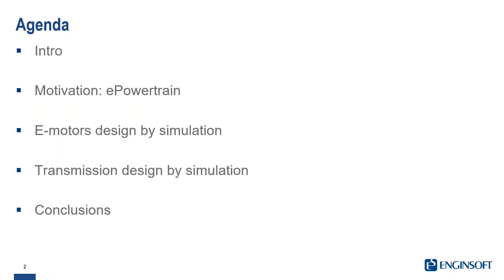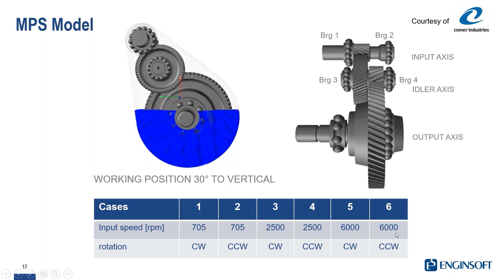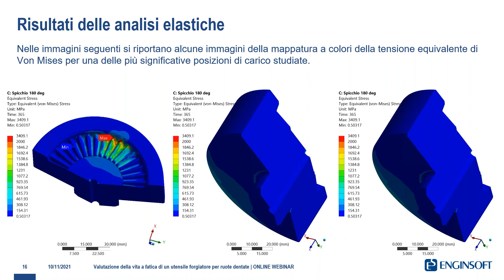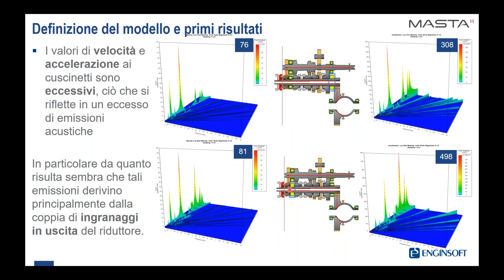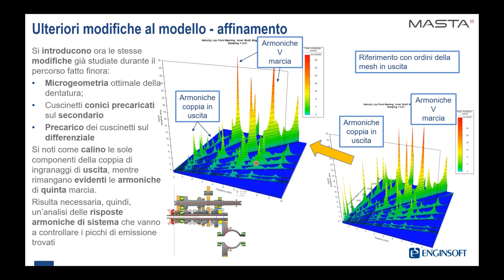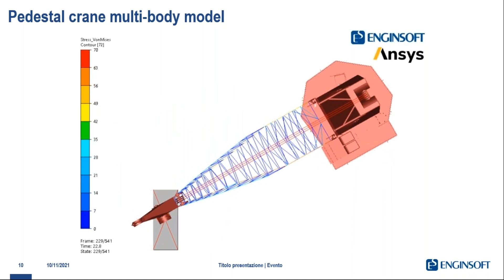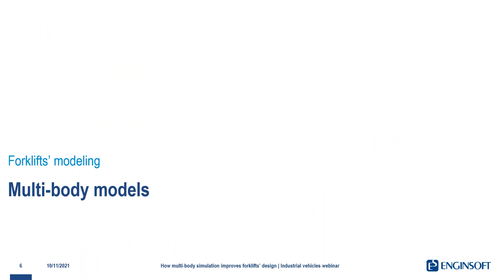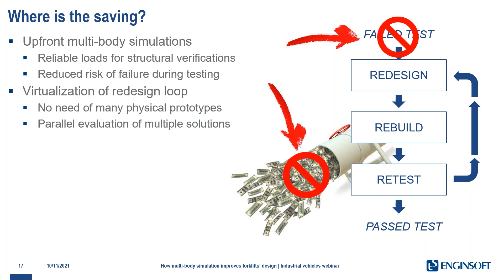Progettazione di veicoli industriali sicuri ed affidabili tramite la simulazione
La progettazione e sviluppo di veicoli industriali deve tenere conto dei notevoli carichi ripetuti a cui verranno sottoposti durante le operazioni di lavoro con una particolare attenzione alla verifica della loro sicurezza.
Individuare in anticipo le possibili problematiche che si presenterebbero in fase di collaudo si traduce in un notevole risparmio di tempo e denaro. Ma non solo, poter studiare preventivamente la reazione della struttura in caso di incidente, come ad esempio un roll over, è particolarmente importante in questo tipo di veicoli.
In questo seminario dedicato alla progettazione di veicoli industriali affronteremo questo problema da diversi punti: dal corretto dimensionamento delle loro strutture tramite analisi multi-body e verifiche a fatica fino alla corretta lubrificazione dei loro motori a combustione o elettrici per una migliore affidabilità meccanica.